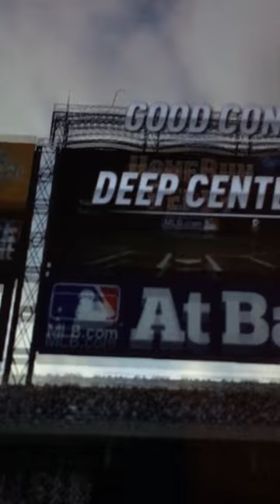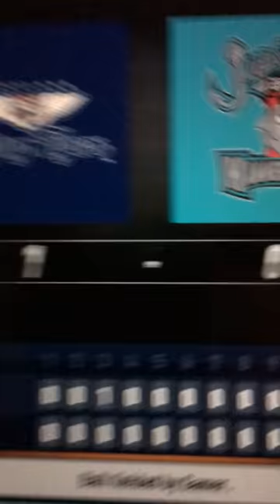MLB Franchise MVP Gameplay Walkthrough Game #115: Lakeland Flying Tigers @ Jupiter Hammerheads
Here's Game #115 of my baseball app. This is the game when I was about to do my last game for the series of Flying Tigers @ Hammerheads. In this game, It's August 5th, and the Flying Tigers are staying in Jupiter to play the Hammerheads again in their last game for the series.